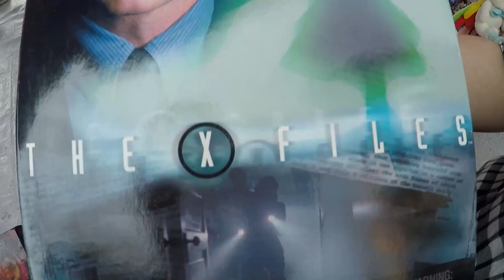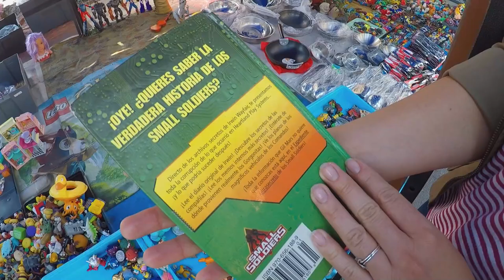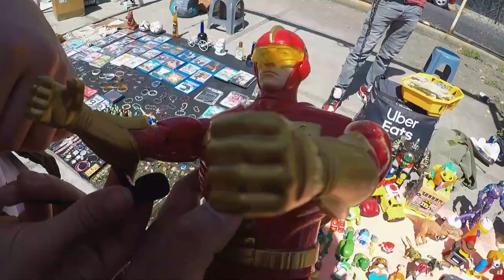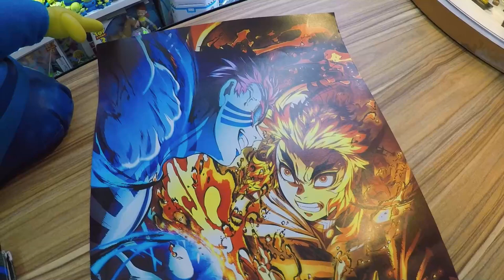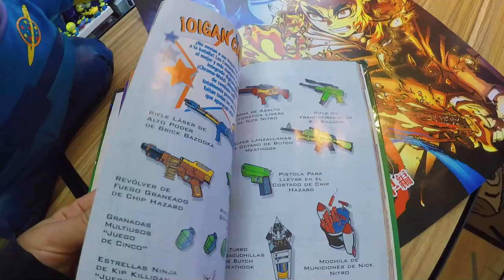Encontramos ORO PLASTICOSO en las compras chachareras de Marzo | Joe Plastic Soul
Holiiii
Acompañame en busqueda de los grandes tesoros plasticosos que nos depara esta cacería en el tianguis de los sabados del metro Ecatepec - Linea B!!!

Recuerden que...